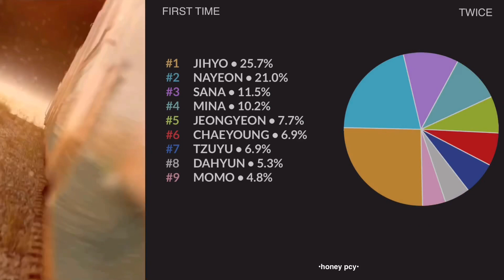TWICE (트와이스) - First Time | Line Distribution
Outro & Variation Credit: Ultimate Kpop

Song: First Time
Artist: TWICE (트와이스)
Album: Taste of Love
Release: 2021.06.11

Jeongyeon - Yellow-Green
Momo - Pink
Sana - Purple
Jihyo - Apricot
Mina - Mint
Dahyun - White/Grey
Chaeyoung - Red
Tzuyu - Blue

TWICE
트와이스
Taste of Love
Alcohol-Free
First Time
Scandal
Conversation
Baby Blue Love
SOS
Cry For Me (English Version)
JYP Entertainment
ONCE
Kpop
Line Distribution
honey pcy